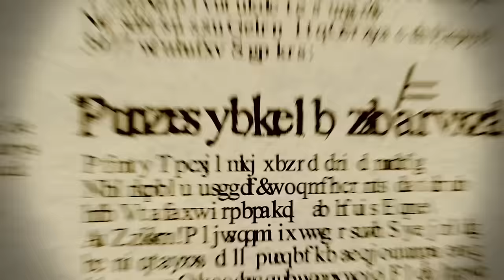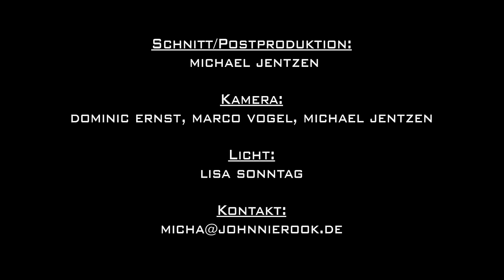TOXPACK - "NICHTS HÖREN, SEHEN, SAGEN" feat. Stephan Weidner (OFFICIAL VIDEO)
Album "FRISS!" 2014. Better Than Hell Records
Recording & Mix : Michael Mainx @ studio23 / Frankfurt a. Main
Master: Sascha"Busy"Bühren @ TrueBusyness Studios / Berlin
Produziert von Michael Mainx

Video by:
Dominic Ernst & Michael Jentzen